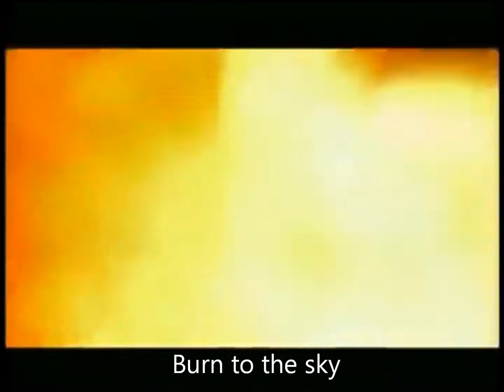Hilary Duff - Play with fire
Clip 'Play with fire' Hilary Duff with lyrics